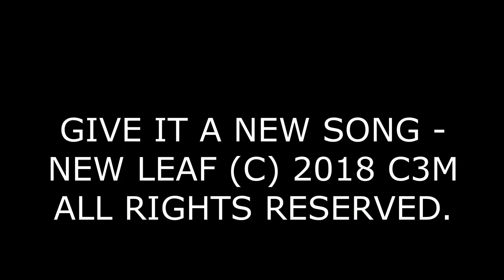GIVE IT A NEW SONG NEW LEAF C 2018 C3M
LADIES AND GENTLEMEN, GIVE IT A NEW SONG BY NEW LEAF (C) 2018 C3M FOR TEAM CrAzY ... "HOUSE OF STEPHEN" "EVEN STEPHEN" LOVE YOU ALL! THANK YOU EVERYBODY!